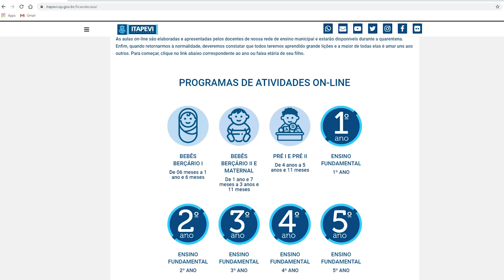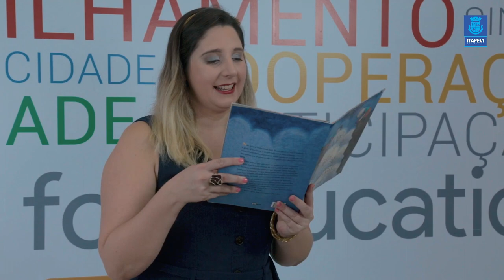LIÇÃO DE CASA VÍDEO AULA 02 PARA OS ALUNOS DO 2º ANO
Acompanhe a vídeo aula para os alunos do 2º ano, com a professora Mirian.